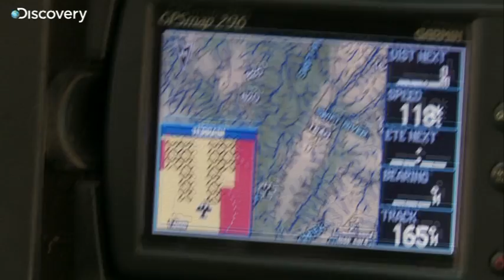Flying Wild Alaska - Trick Landing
Heavy rain and low visibility threats to ground Era's fleet. Jim Tweto takes on an uncharted flight in to the wild and drops some packages off along the way.

Catch the new series Thursdays at 9PM from 21st April, on Discovery UK.